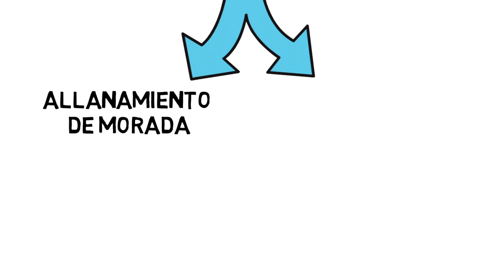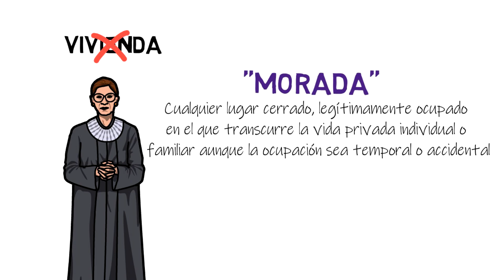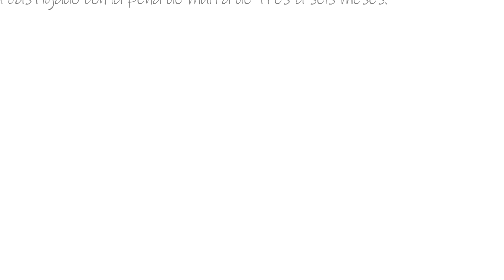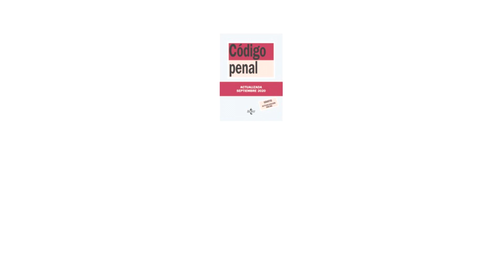ALLANAMIENTO Y OCUPACIÓN: descubre las 5 diferencias con ejemplos.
➡️Descarga el Glosario con los 100 términos más importantes de Derecho Penal.